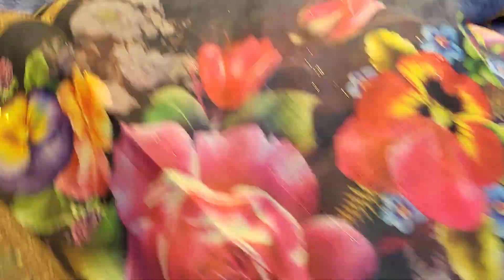Reasonable price original Indian maishori cotton party dress collection